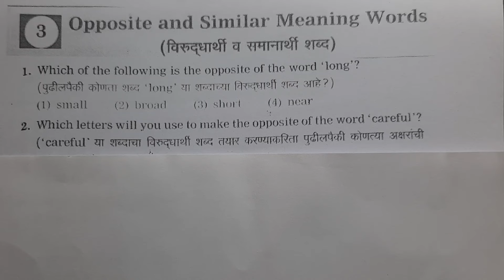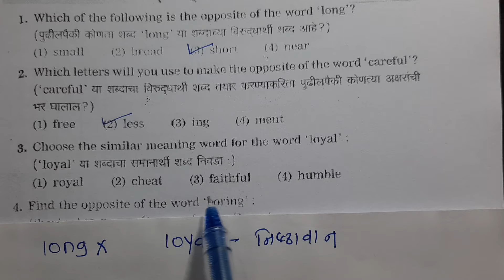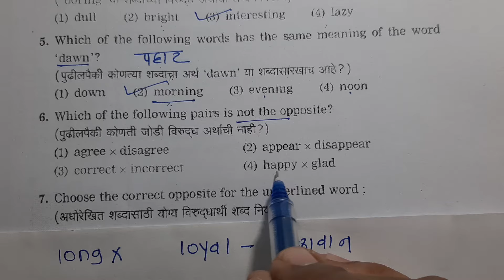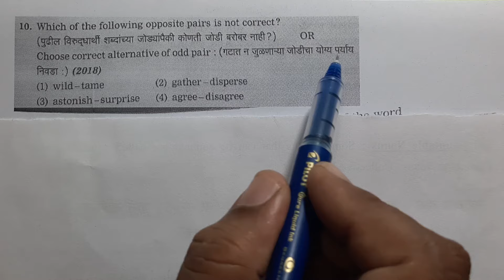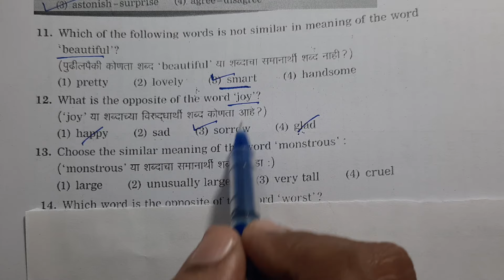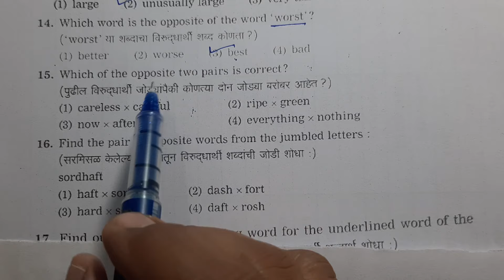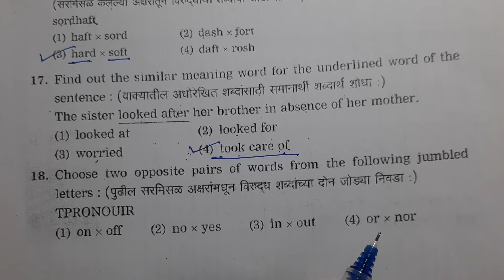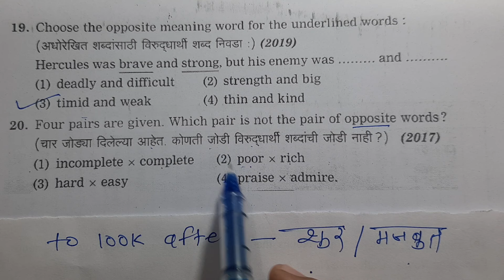8th Scholarship English | 3.Opposite & Similar Meaning Words | 8 वी स्कॉलरशिप इंग्रजी |विरुद्धार्थी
Burude Tutorials | 8 वी स्कॉलरशिप | इंग्रजी | Scholarship English| 3. Opposite & Similar Meaning Words | विरुद्धार्थी व समानार्थी शब्द   | नवनीत प्रकाशन | Navneet  Publication

8 वी स्कॉलरशिप गणित